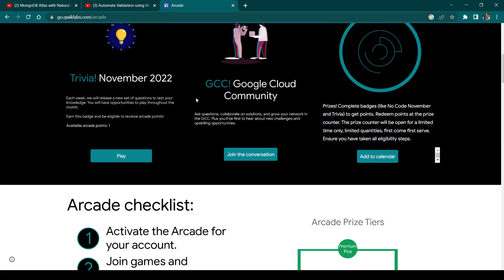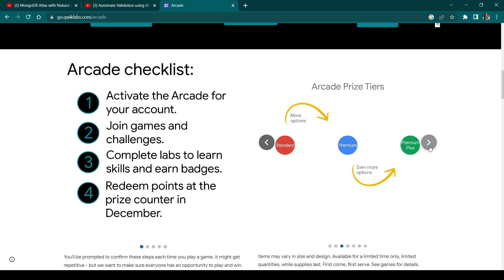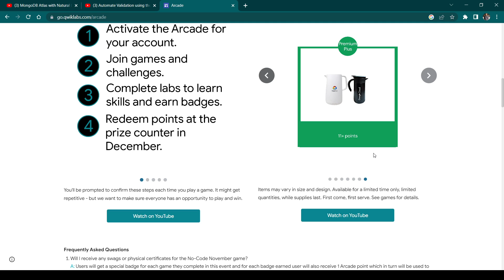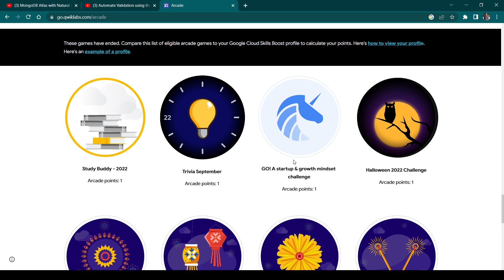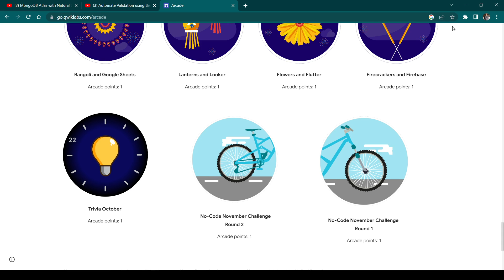the arcade swags update || qwiklabs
The arcade